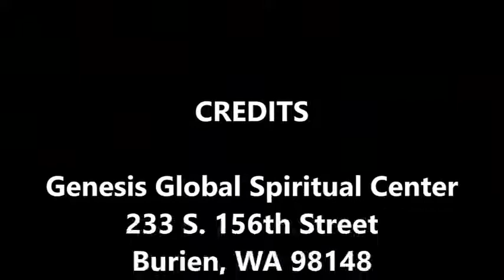Genesis Global Spiritual Center –January 13, 2019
"The Way It Works", a talk by Rev. Gayle Dillon